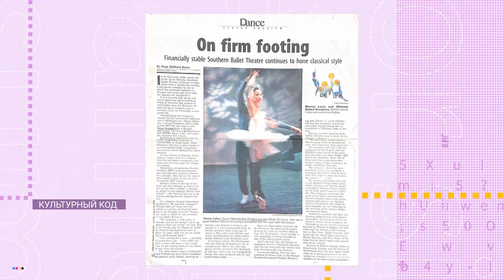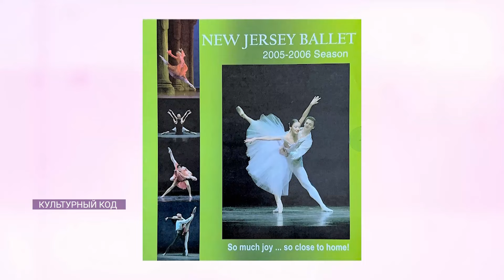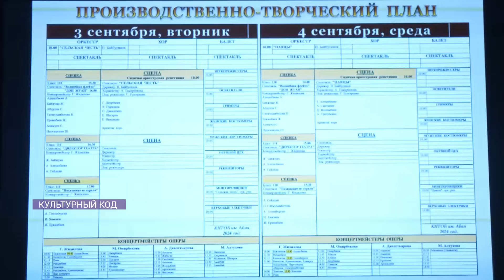Культурный код 4